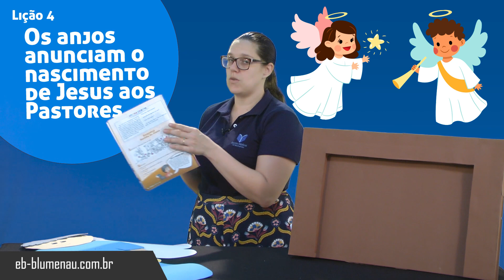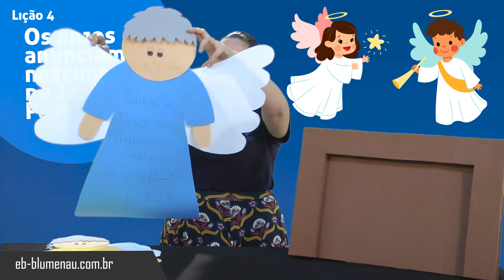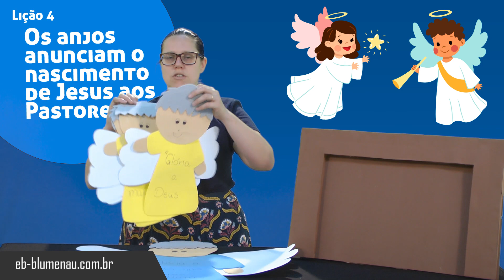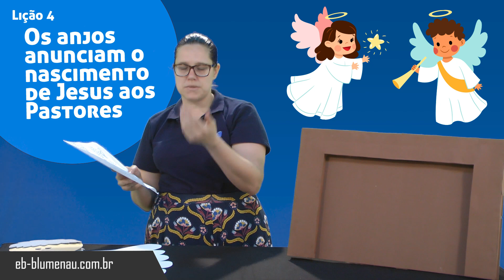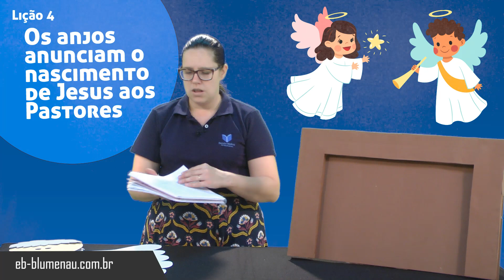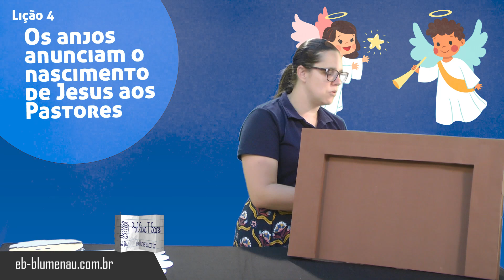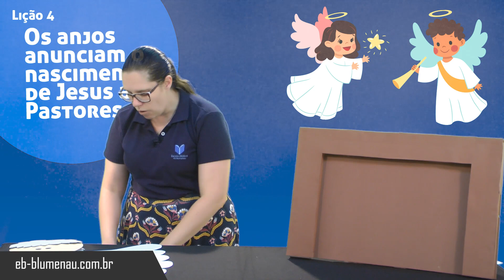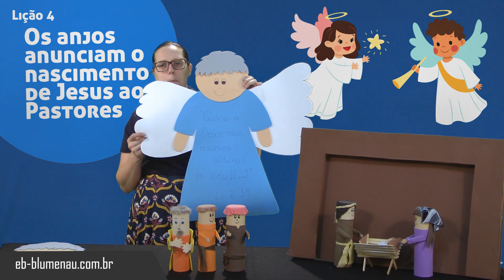EB | Primários | Lição 4 - Os anjos anunciam o nascimento de Jesus aos pastores | Priscila Costa